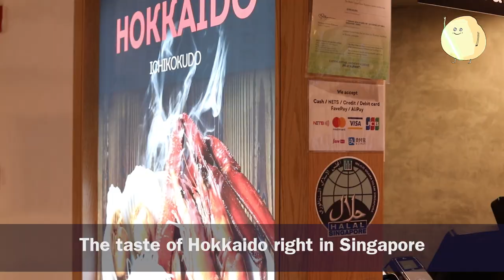Ichikokudo Hokkaido Ramen - 1st Halal Hokkaido Ramen & Donburi Restaurant In Singapore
Ichikokudo Hokkaido Ramen has arrived at Suntec City Mall, and it is also the first Halal-certified Hokkaido-style ramen restaurant in Singapore.

Located at the basement near the Fountain of Wealth, the restaurant serves not only noodles, but an array of donburi, teishoku, sides, desserts and drinks to get you all filled up.

The other good news is, prices are considered affordable and value-for-money, with a bowl of Original Ichikokudo Ramen priced at $9.90. Hard to find in this downtown area.